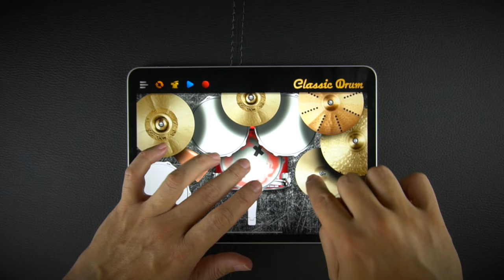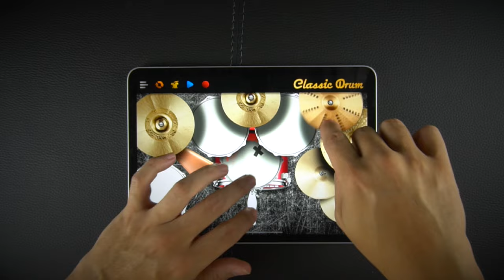New kit Classic Drum Find Glory! Cover song New Found Glory! 🤟🔥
Touch & Play!